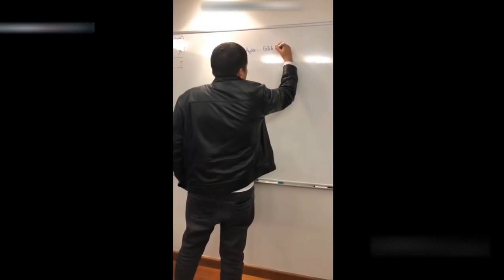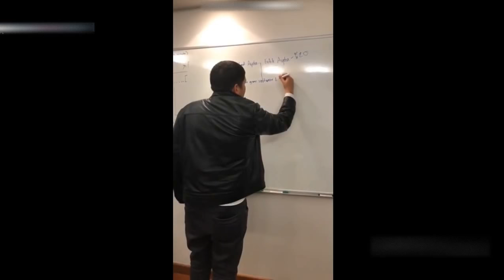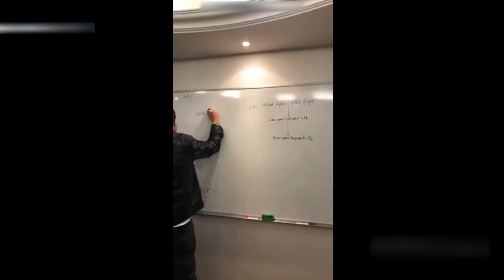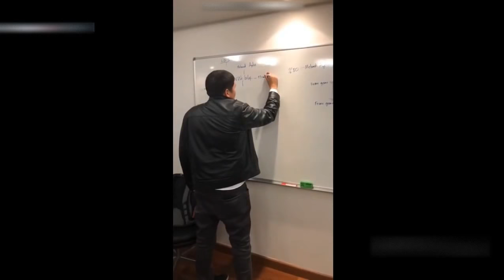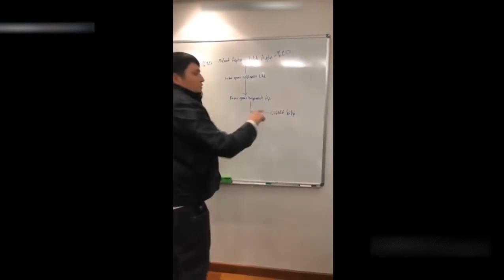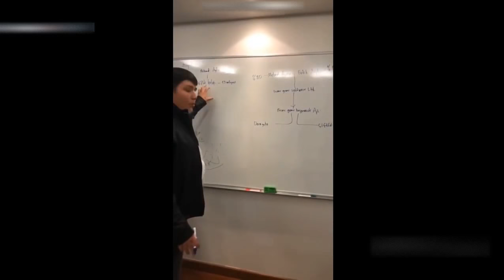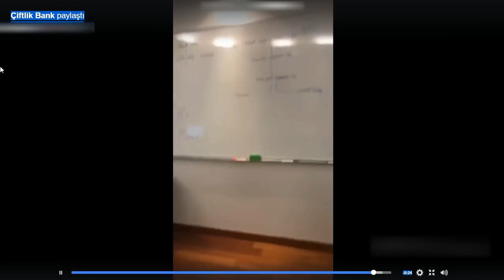ÇİFTLİK BANK KURUCUSU MEHMET AYDIN NASIL DOLANDIRDIGINI ANLATIYOR...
Binlerce kişiyi dolandıran ÇiftlikBank sahtekarı Mehmet Aydın'ın açtığı yaralar hazır para bulucularının yaralarını kolay kolay kapatamayacağa benziyor...